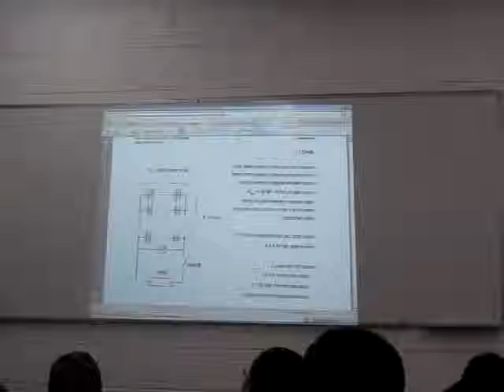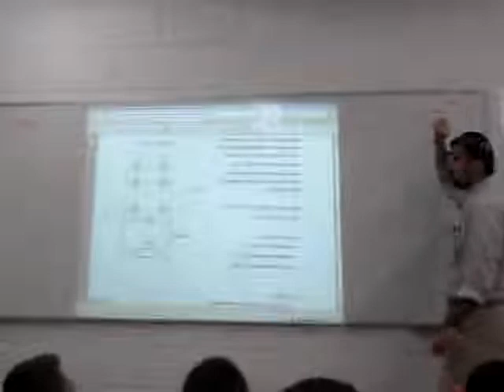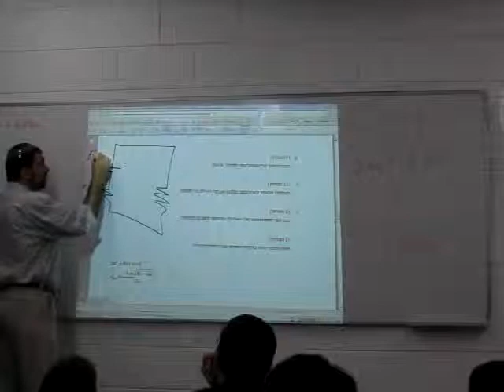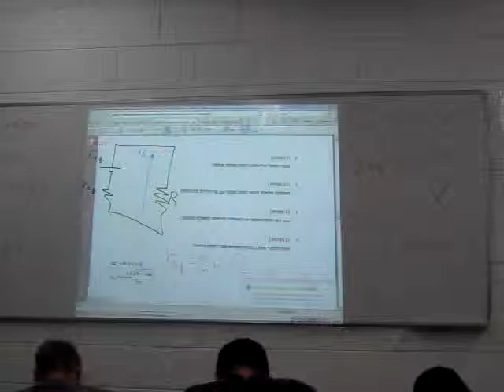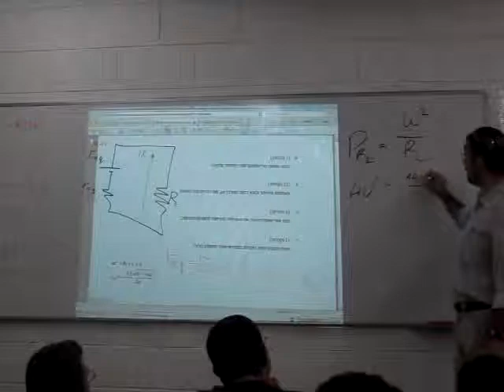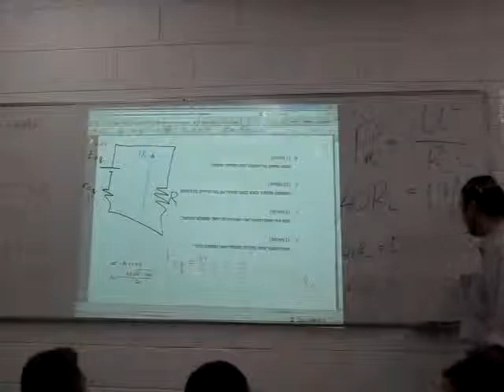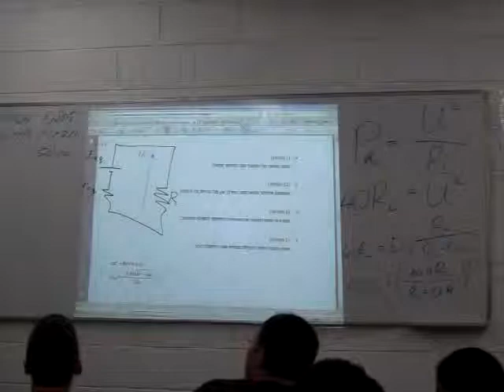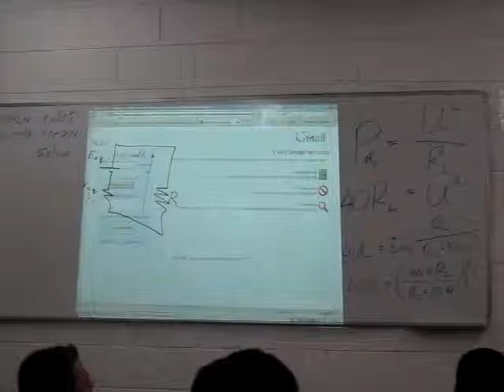סוללות - אלקטרוניקה 2011 - חלק 21